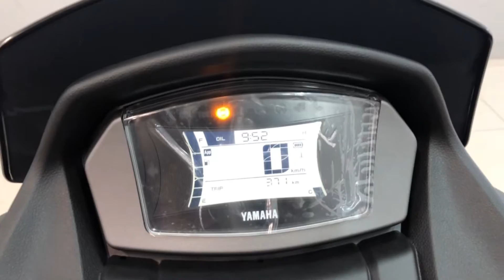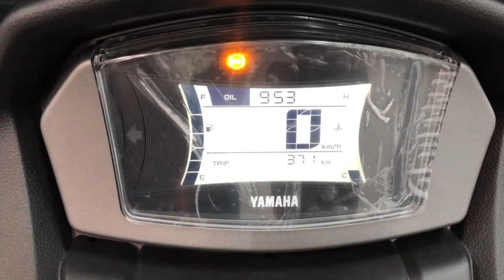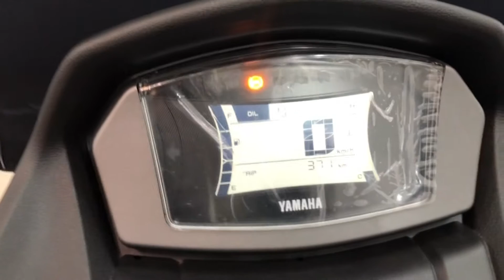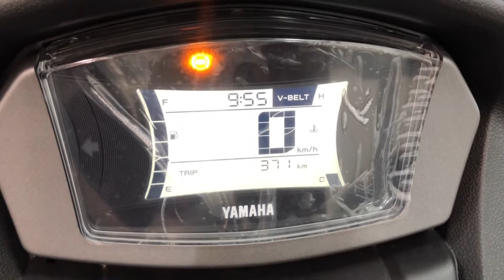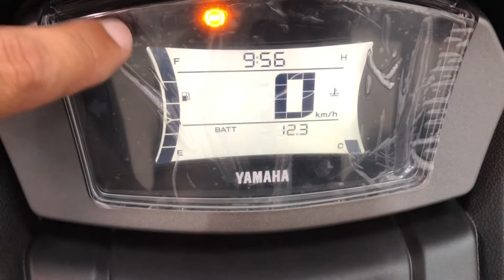✅ NMAX Connected 160 ABS - Painel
NMAX CONNECTED 160 ABS

Antônio Carlos
Supervisor de vendas

Yamaha GP Motocicle- Presidente Prudente
Av. Cel. José Soares Marcondes, nº 3200 - Jardim Bongiovani, Pres. Prudente - SP